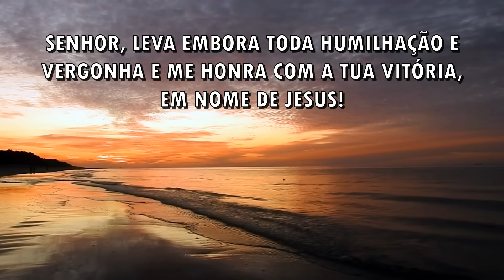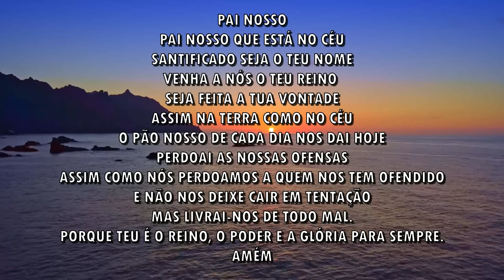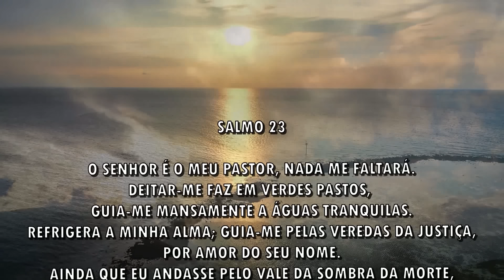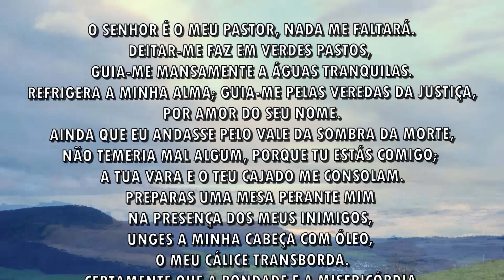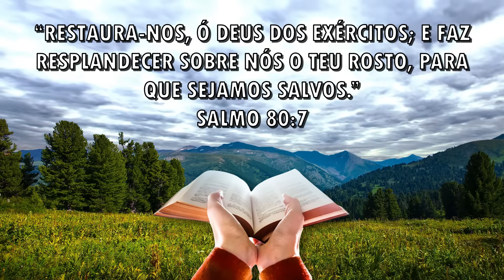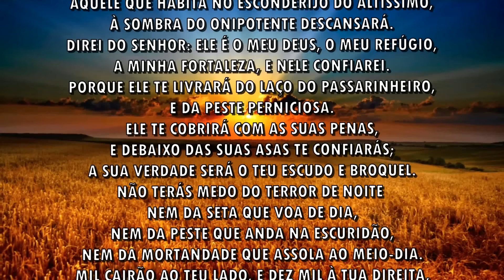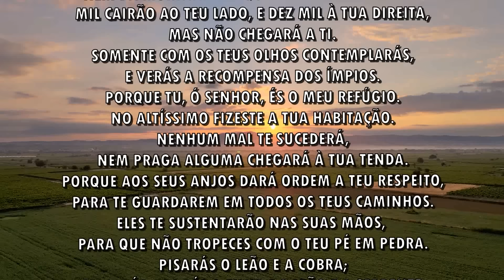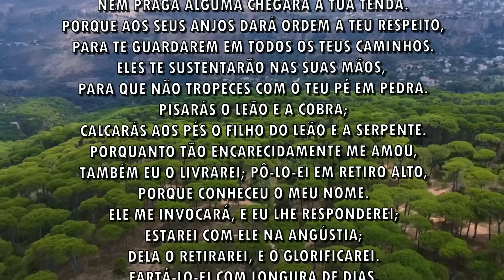O SENHOR restaura as tuas forças e te salva - Oração da Manhã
Chave Pix:
CNPJ